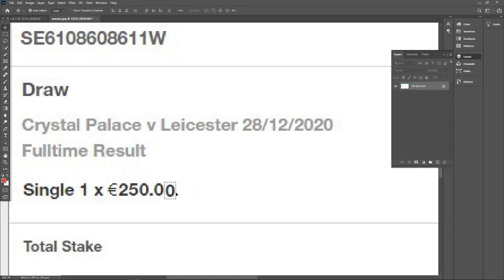How to edit bet slip in Photoshop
In this video, I will explain to you how you can edit something in Photoshop.
In this case, we will edit a Bet365 slip.